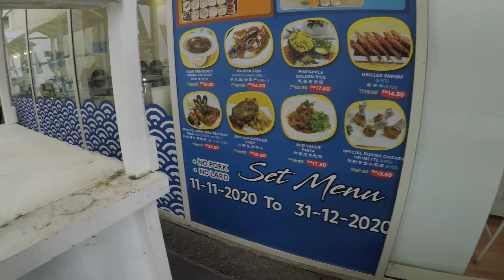Interracial chatting ; what are the topics?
It was all fun and laughter, spending a Sunday afternoon with Charlie Tey and Silverfox, aka Musang Perak, and oh ya, not forgetting the nice food that we had. What did we chat about? From Asam Pedas to ghosts to fish eyes, let's watch and find out more.